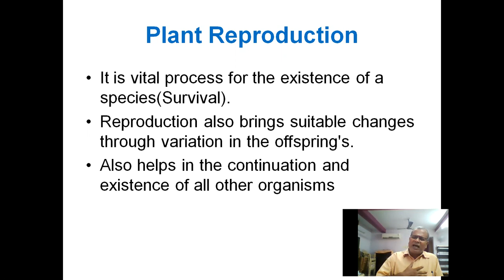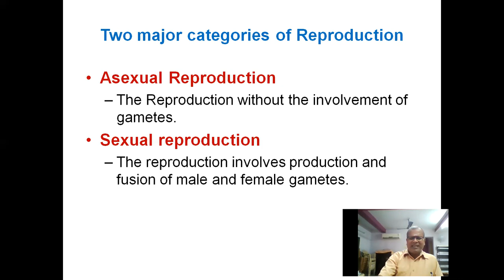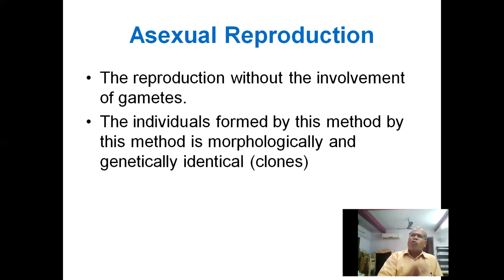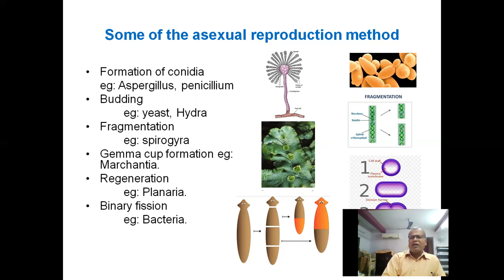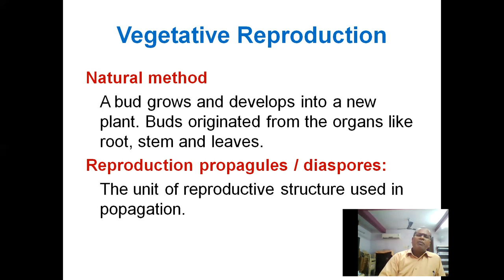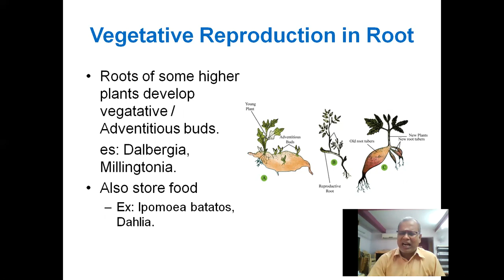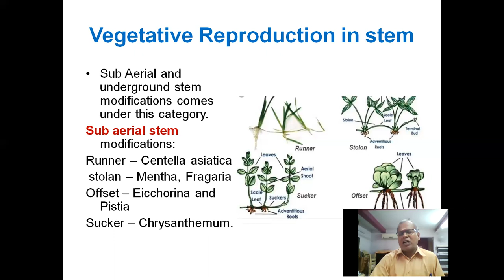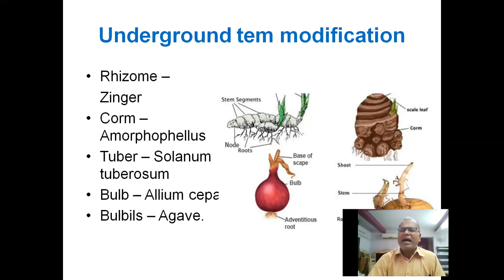PLANT REPRODUCTION-NATURAL METHODS-PART-1 தாவரங்களில் இனப்பெருக்கம் பாகம் 1-இயற்கை முறைகள்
REPRODUCTION IN PLANTS-NATURAL METHODS